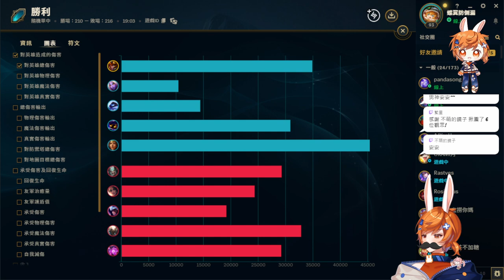【繁星】英雄聯盟 2024 5 28